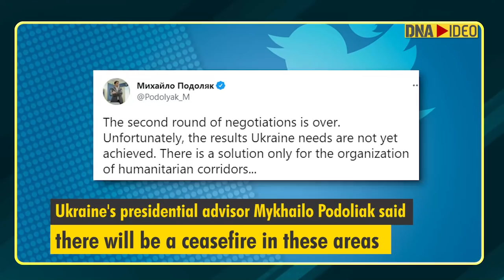War in Ukraine: Russia-Ukraine agree for humanitarian corridors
Ukraine and Russia agreed to create humanitarian corridors to evacuate civilians. Talks between the Russian and Ukrainian officials took place on the Poland-Belarus.